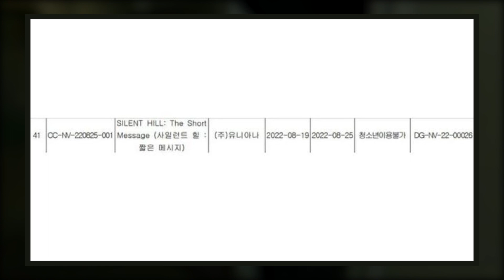Silent Hill: The Short Message... New SILENT HILL Console Game Confirmed!!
A new Silent Hill title, The Short Message has just been rated on South Korea's Game Rating Committee. UNIANA will be the company in charge of publishing the title in Korea. Konami is getting ready for something. The most important detail here is that no game can receive a rating from any committee unless the title is licensed… and in most if not all cases, only completed games can be rated. Therefore, this is proof that a Silent Hill game is in development, and the project is complete.

--Social--

--Credits--
Silent Hill - The Short Message:

My name is Jack or Jacky Legz. I like to play games and stuff. I'd prefer if you didn't make eye contact. Enjoy some gameplay with commentary!

This video is uploaded by JackyLegz

--Tags--